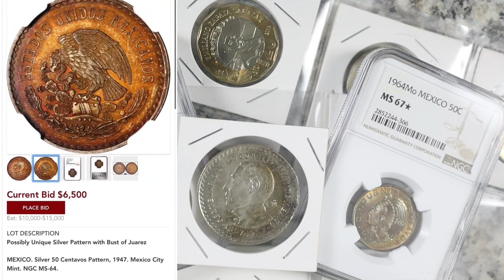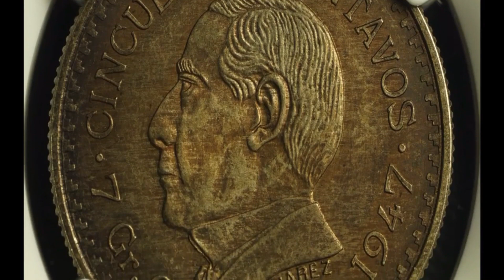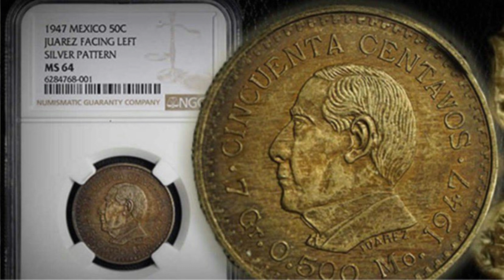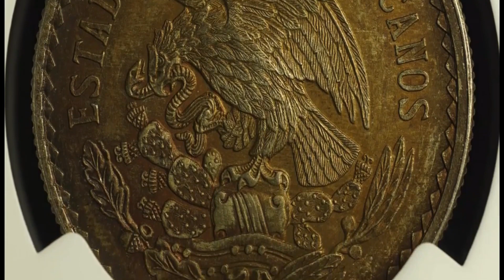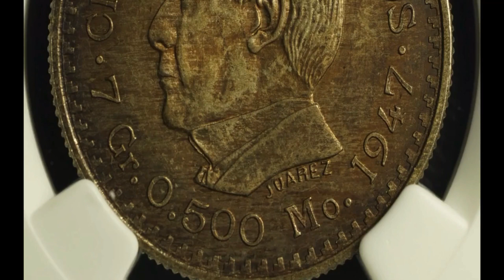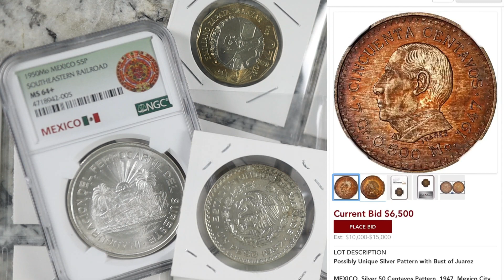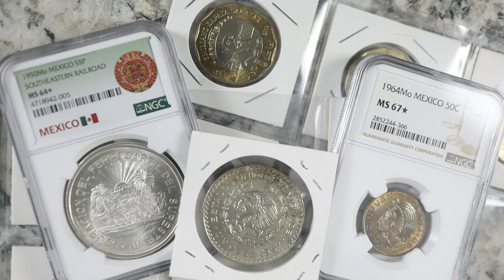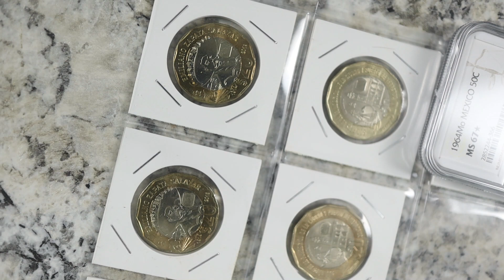$6,500 a 15,000 dolares por esta moneda de mexico ..la encontraron en una caja 📦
La subasta sigue activa y el valor puede aumentar mucho mas ...

link de la subasta para darle seguimientoa esta moneda..